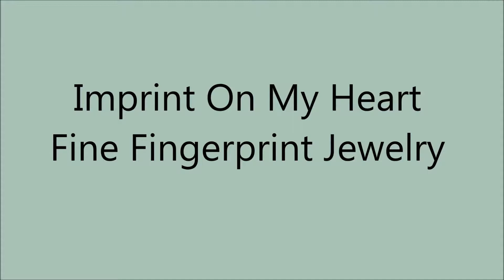Imprint On My Heart Customer Testimonial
Imprint On My Heart Fine Fingerprint Jewelry.  Customer testimonial.  Fingerprint keepsakes in sterling, 14k and 18k gold.  Loving sterling silver memorial bead with grandfather's fingerprint on one side and child's fingerprint on other.  Custom fingerprint jewelry.